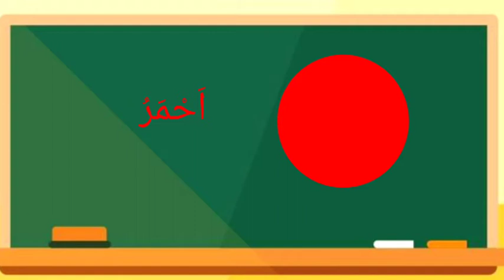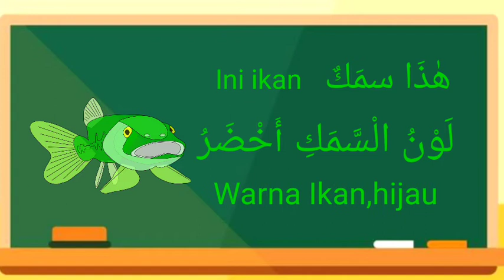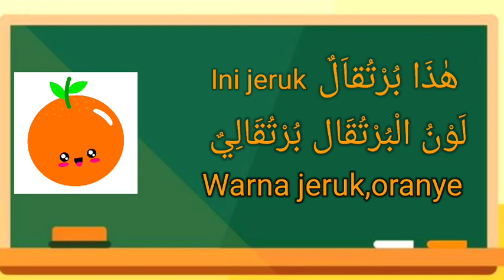VIDIO PEMBELAJARAN BAHASA ARAB KELAS 1 - TENTANG WARNA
vidio kali ini kita adalah pembelajaran bahasa arab kelas 1tentang warana yaitu mengucapkan warna-warna didalam bahasa arab .vidio pembelajaran bahasa arab ini  sangat pas untuk anak anak kelas 1 dalam mengetahui bahasa arab warna,nama nama warna dalam bahasa arab dan artinya.